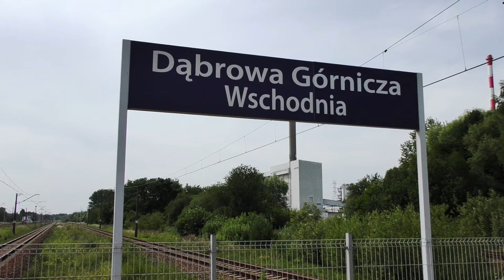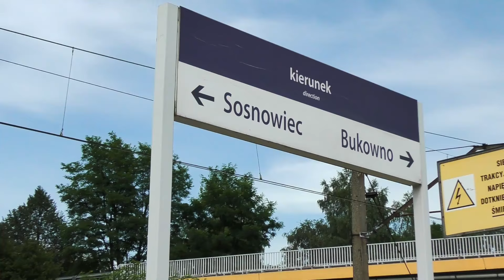(429) Pociągi na stacji Dąbrowa Górnicza Wschodnia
Kilka ujęć ze stacji Dabrowa Górnicza Wschodnia. W tym manewry z wagonami do pobliskiej fabryki Saint Gobain.

Na końcu filmu galeria

Jeśli masz ochotę wesprzeć moją działalność to zapraszam na mój profil Patronite